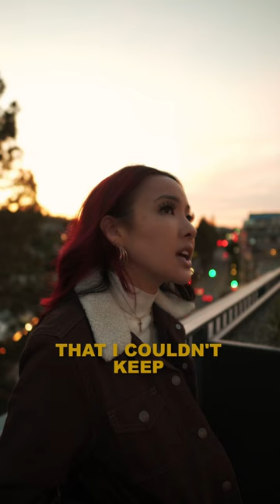This is the realest verse I’ve ever written ✍🏼🥺🩵✨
I KNOW I MADE A PROMISE THAT I COULDN’T KEEP.. but at least I know for sure the love I gave was real to me🤞🏼🩵✨

RAISE YOUR HAND IN THE COMMENTS IF Y’ALL ARE READY TO GET IN YOUR FEEEEELSS WITH THIS ONE🙋🏻‍♀️🙋🏻‍♀️🙋🏻‍♀️🙋🏻‍♀️🙋🏻‍♀️

ItWillAlwaysBeYours ✨ dropping SOON!